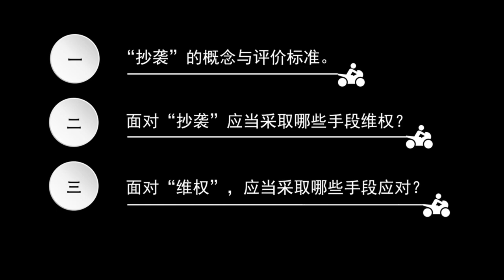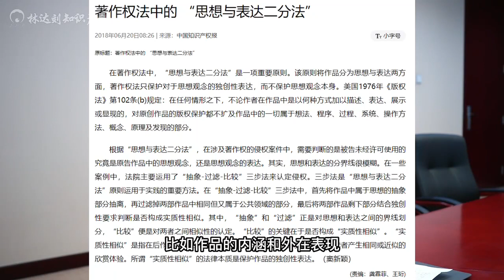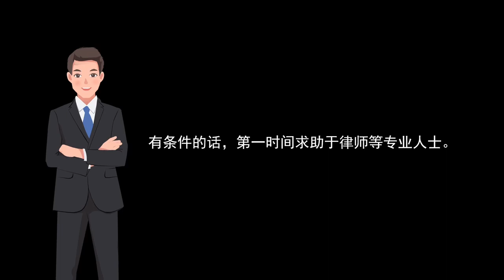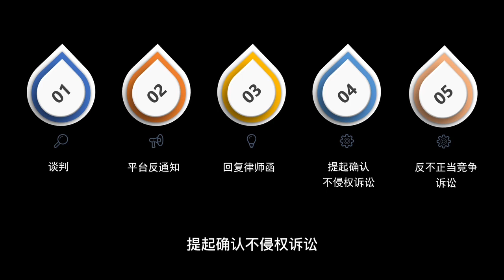降低侵权风险，《狂飙》片头“变脸”